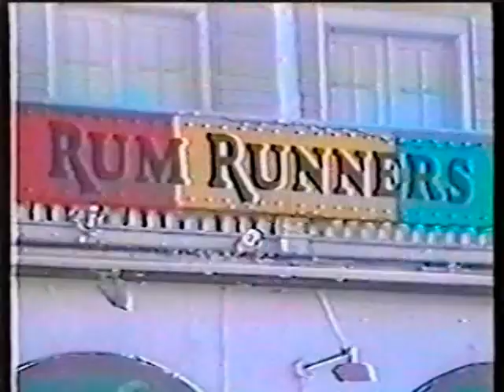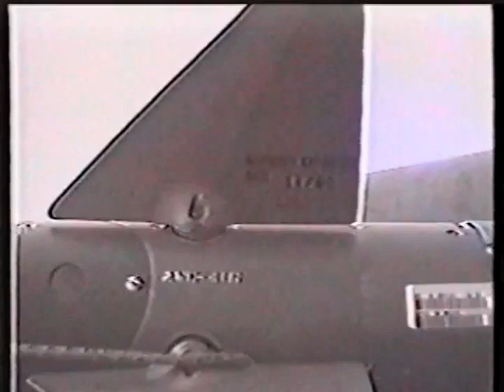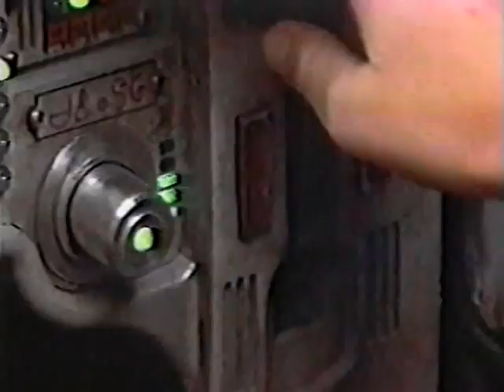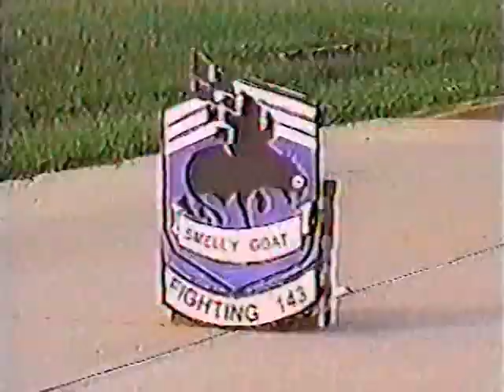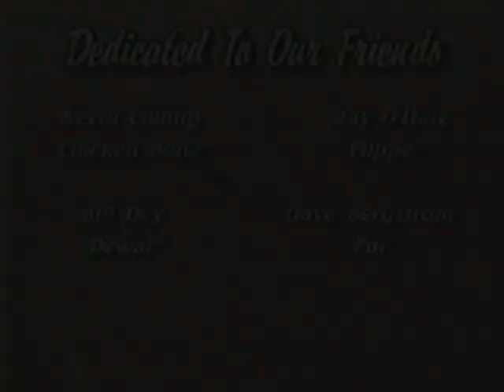Fighter Fling (1998 -2004): Title 3